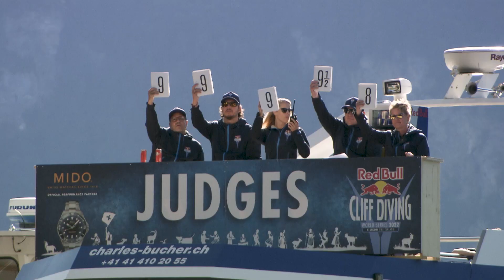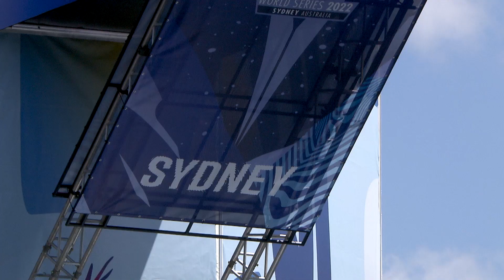Here’s what went down during the 2022 Red Bull Cliff Diving World Series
After eight exciting competitions around the globe, reigning champions Gary Hunt and Rhiannan Iffland were once again crowned the Red Bull Cliff Diving World Series winners, receiving their 10th and sixth King Kahekili Trophies respectively. In what was a tight men’s title fight, Aidan Heslop finished runner-up to Hunt, with Catalin Preda taking third place. Iffland was joined on the overall season podium by runner-up Molly Carlson and third-placed Eleanor Smart.

00:00 Intro
00:24 Stop 1: Boston, USA
01:45 Stop 2: Paris, FRA
02:49 Stop 3: Copenhagen, DEN
04:26 Stop 4: Oslo, NOR
05:21 Stop 5: Mostar, BIH
06:41 Stop 6: Sisikon, SUI
08:00 Stop 7: Polignano a Mare, ITA
09:56 Stop 8: Sydney, AUS